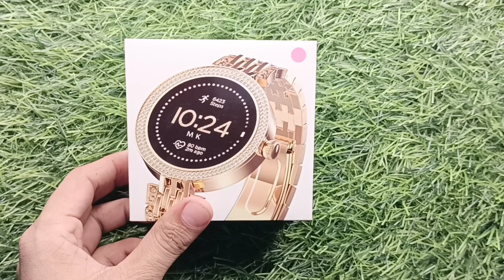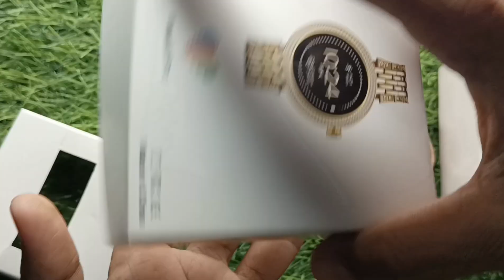new launch smart watch, mk smartwatch, gen 5 smartwatch, gen 5e smartwatch, best smartwatch 2024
about video - new launch smart watch, mk smartwatch, gen 5 smartwatch, gen 5e smartwatch, best smartwatch 2024

price - 1500